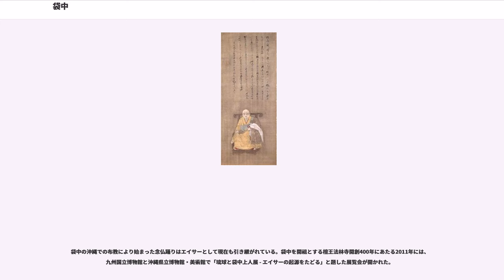袋中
袋中（たいちゅう、天文21年1月29日（1552年2月23日）- 寛永16年1月21日（1639年2月23日））は、江戸時代前期の浄土宗の学僧。陸奥国磐城郡の出身で、道号を弁蓮社入観（べんれんじゃにゅうかん）、法諱を良定（りょうじょう）と号した。まだ見ぬ仏法を求めて明に渡ることを企図し、渡明の便船を求めて琉球王国に滞在。滞在中に琉球での浄土宗布教に努めた。渡明の便船が見つからず帰国した後は、京都三条の檀王法林寺をはじめ多くの浄土寺院の創建や中興をおこなった。

天文21年1月29日（1552年2月23日）陸奥国磐城郡磐前村西郷（現在の福島県いわき市常磐西郷町）に父・賀茂杢兵衛（法名道祐）と母・八幡氏（法名妙喜）の第3子として生まれた。幼名は徳寿丸。母は陸奥国菊多郡の能満寺の虚空蔵菩薩に祈願して妊娠を覚え、出産の際に右手を握り、37日を経て開くと掌に虚空蔵菩薩の像があったと言われる。

6歳の頃より、毎朝東に向かって日輪を拝し、暮には西に向かって仏名を称したので、両親は徳寿丸が非凡であることを知ったが、7歳のある春の夜、徳寿丸は目から光を放ったので、両親は驚き「この子は凡庸の輩ではないので、早く俗塵を脱して精舎（仏門）に入れなければ」と言って、徳寿丸の叔父にあたり、先に長子の以八上人を託していた、菊多郡の能満寺住持である存洞良要に預ける事とした。

徳寿丸は5歳で1,000文字を暗記し、6歳で五経を誦したほどの英才であったので、入寺して間も無く三経一論のほか所要の経論を大概暗記した。これに存洞も大いに期待し、永禄8年（1565年）徳寿丸14歳の時に剃髪染布して出家させ、袋中良定と名乗らせた。袋中の名は史記の平原君の語にある「賢士の世に処するや錐の袋中に在るが如く、其の末必ず見われる。」に因っている。

袋中が16歳の時、存洞は更に彼の学解を磨くため菊多郡矢目の如来寺に預け、次いで元亀2年（1571年）20歳の頃に山崎の専称寺へ修行のため行脚させた。さらに専称寺の本山である下野国大澤の円通寺で修行し、比叡山の高僧法泉僧正に大戒の受得を懇請して聖衆来迎寺で円頓戒を授けられている。天正4年（1576年）25歳の時に江戸増上寺に入衆して浄土宗白旗派の奥義を極め、さらに足利学校において禅を学んだ。

天正8年（1580年）29歳の時に故郷の成徳寺より住持就任の懇請があった。郷里の両親も気にかかったことから、これを引き受け成徳寺13世となる。住持就任後は、郷里の教化を進めながら数点の著作物を残してる。慶長4年（1599年）48歳の時に太守岩城貞隆が袋中に深く帰仰し、城内に一宇を創して菩提院袋中寺と名付けた。関ヶ原の戦い後、岩城貞隆が出羽国に改易されると、袋中寺は城外へ移され、児島菴袋中寺と名を改めている。

袋中は、かねてより明に渡って未だ見ぬ仏法を学びたいと望んでいたが、慶長7年（1602年）51歳の時についに渡明を決意する。郷里の磐城を旅立った袋中は、まず安芸国宮島（現在の広島県廿日市市宮島町）の光明院にいた実兄の以八上人を訪ねている。ここで袋中は以八上人と問答をおこなったが、『袋中上人絵詞伝』によれば、中国から渡った仏典はすでに見ているではないかと言う以八上人に対し、袋中は彼の地で学ぶためにそれら仏典を暗唱しているのであり、私は渡明の強い志があるのです、と答えたと言う。これに対し、以八上人の伝記である『以八上人行状記』によれば、以八上人は当初どうしても渡明したいのであれば止めはしないと言ったが、結局は渡明に反対し、称名念仏に精進するよう袋中を諭した。袋中は以八上人の高論を黙って聞き、一度は渡明を思いとどまったようであるが結局は渡海したと伝えている。

『中山世譜　巻7』には「万暦31年（1603年、和暦では慶長8年）扶桑の人である僧袋中、国に留ること3年、神道記一部を著して還る。」とあることから、袋中は以八上人との問答後、1年と経ずに渡海したと考えられる。『袋中上人絵詞伝』も、52歳で渡海を決意して西海に赴き便船を求め、55歳で帰国したという記事の内容から、渡海の時期は『中山世譜』と同じであると考えられる。これに対し、『以八上人行状記』には問答後はるかに年を経て渡海したと記されており、『中山世譜』や『袋中上人絵詞伝』とは齟齬がある。

また、袋中自筆の『寤寐集』（ごびしゅう）には、薩摩国梶木（現在の鹿児島県姶良市加治木町）政所の別当で、乱心した佐渡介に十念を...